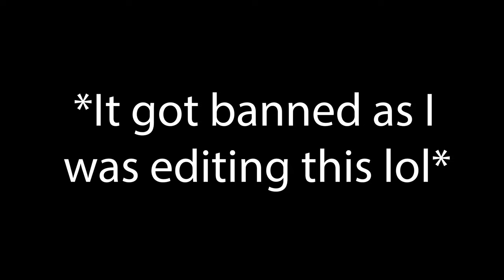The Biggest Creep on TikTok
Skiboky Stora was arrested and charged with assault when he punched a New York City woman in the face. Skiboky has been following around women for years, and had tried to run for governor and mayor of New York/ New York City. This TikToker recorded himself as being very erratic and at the very least harassing several women. As of upload, his account has been banned.